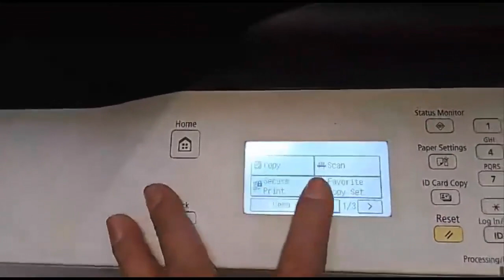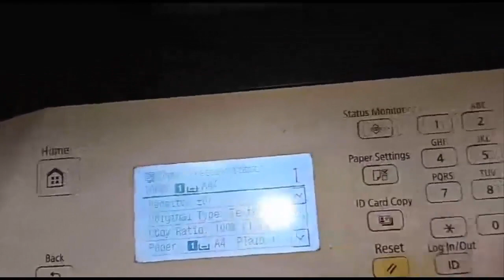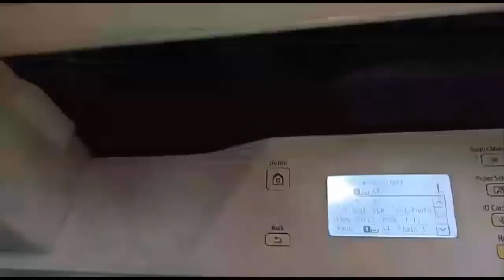canon 2006n printer paper setup canon 2006n প্রিন্টার পেপার সেটআপ